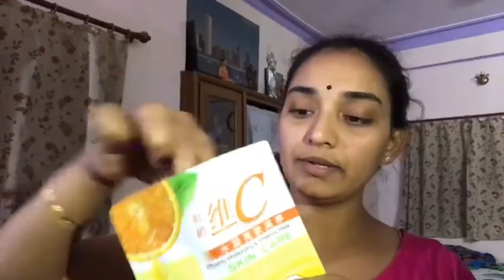Korean sheet mask.How To Use Sheet Mask & Benefits In Telugu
How to use sheet mask and benefits